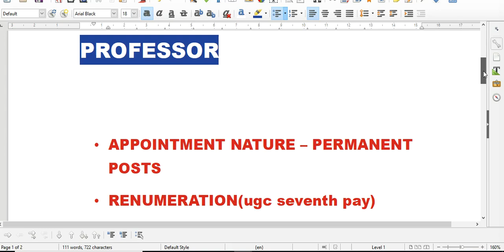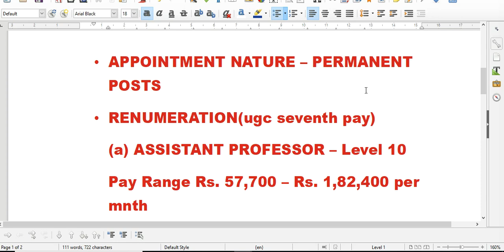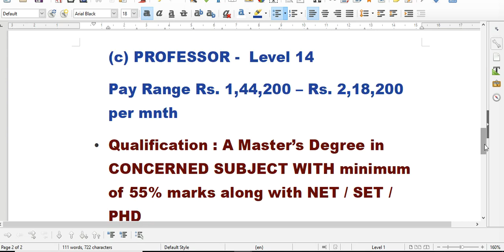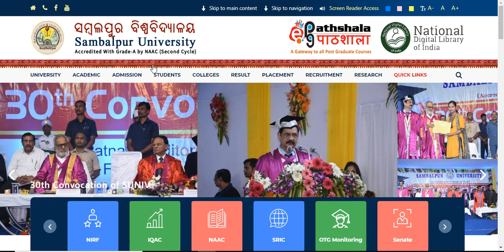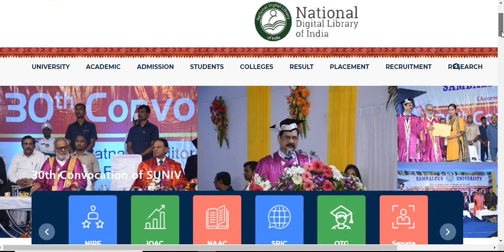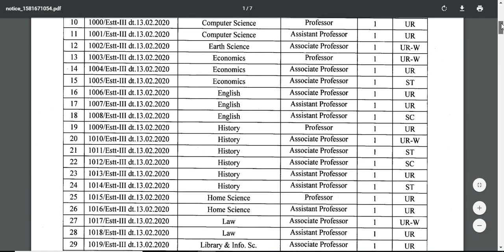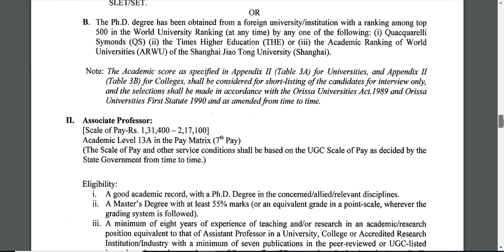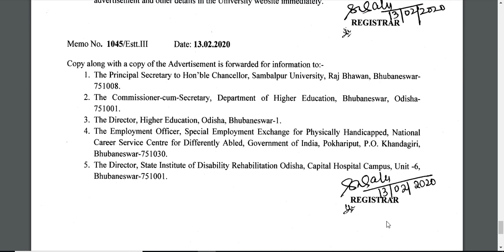ASSISTANT PROFESSOR VACANCY 2020 IN UNIVERSITY | SEVENTH PAY SCALE | PERMANENT POSTS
ASSISTANT PROFESSOR, ASSOCIATE PROFESSOR, PROFESSOR VACANCY 2020 IN UNIVERSITY
SALARY - SEVENTH PAY SCALE
NATURE OF JOB : PERMANENT POSTS